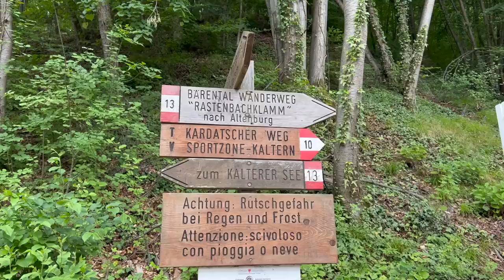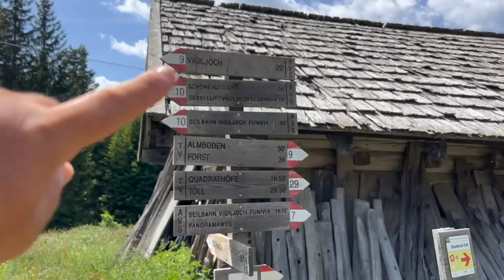HAMMER ‼️ Gardasee , Südtirol, Italientripp mit dem Wohnmobil 2022 Teil 3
Wir nutzen folgende Artikel im Wohnmobil und für unsere Reisen, ihr gelangt über den Link direkt zu den Artikeln/Shop.
🚽 * Link Trenntoilette von Trelino: (es gibt ein Set im Wert von 30€ dazu)
ALBFILTER FÜR SAUBERES WASSER im Womo 5% für alle Artikel

SCHAUT EUCH MAL IM AMAZON SHOP UM, was wir im Womo so haben:

UNSER FILM EQUIPMENT findet ihr hier:
🎦 * unser Film Equipment UND